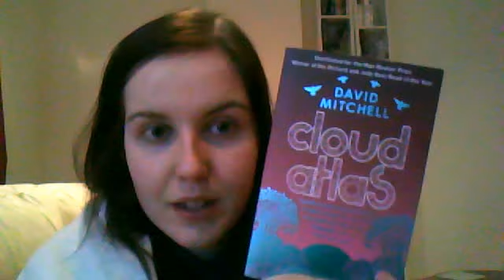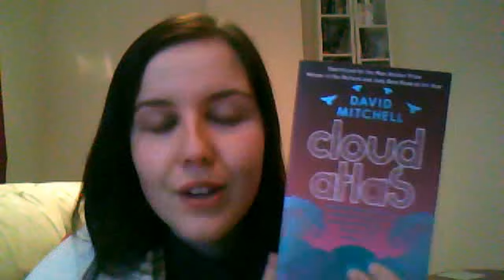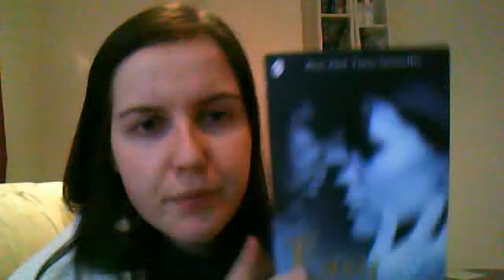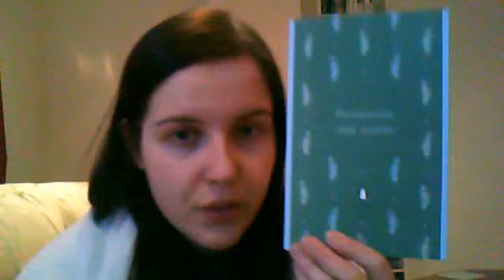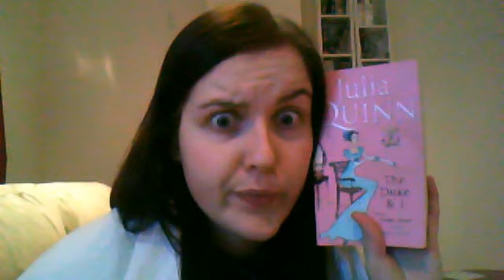Book Haul #2 - Cos I'm an addict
Second book haul in about three days because I can't go a whole weekend without buying books. *sob*